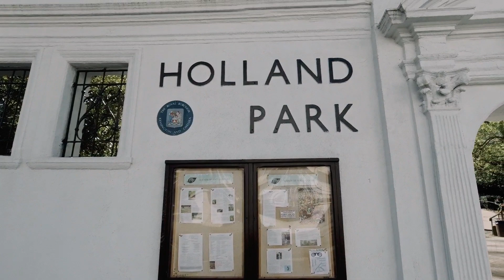Holland Park London | Lockdown Reopen 2021 | Walking Tour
Holland Park is an area of Kensington, on the western edge of Central London, that contains a street and public park of the same name. It has no official boundaries but is roughly bounded by Kensington High Street to the south, Holland Road to the west, Holland Park Avenue to the north, and Kensington Church Street to the east. Adjacent districts are Notting Hill to the north, Earl's Court to the south, and Shepherd's Bush to the northwest.

This city park is particularly attractive in the spring when tulips are in full bloom, and in summer when performances are staged at the open-air theater.
Nearest Tube station : Holland Park
Starbucks outside station
Two minute walk to Holland Park